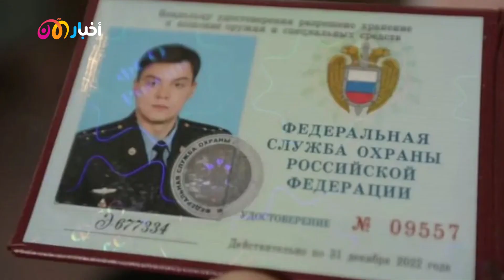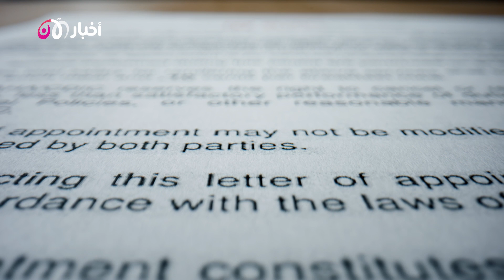منشق من فريق بوتين الأمني يكشف تفاصيل هامة عن حياة الرئيس الروسي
تتوافق رواية كاراكولوف مع آخرين من الذين يصورون الرئيس الروسي على أنه زعيم كاتن يتمتع بشخصية كاريزمية ذات يوم ولكنه يزداد عزلة، ولا يستخدم الهاتف المحمول أو الإنترنت ويصر على الوصول إلى التلفزيون الروسي الحكومي أينما ذهب.